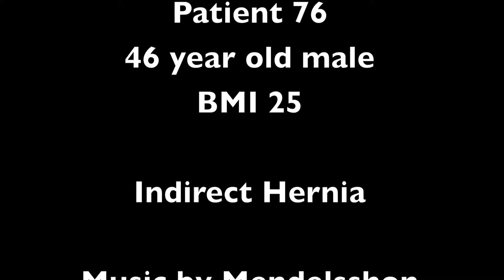TEP Curacao patient 79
A 59 year old car mechanic with a large indirect left-sided inguinal hernia. Like most patients after endoscopic repair he was discharged the same day. Furthermore, the beauty of this procedure is early return to normal physical activity, without increased risk of recurrence. This video is minimally edited and therefore lasts 11 minutes. Sound track of the 1st movement of Mendelssohn's Violin Concert in E Minor.